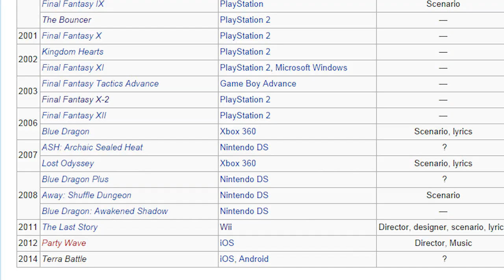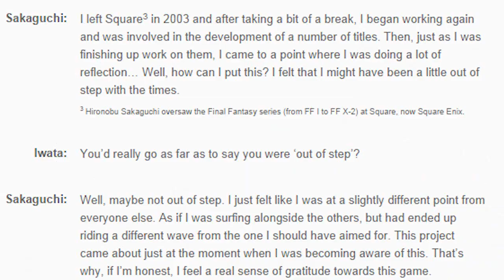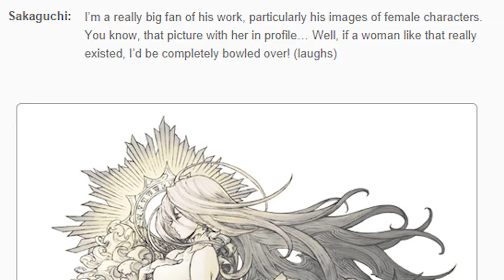Jack-All About The Last Story (Wii)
In the second episode of this bi-annual judges' favorite, an actor with no game design experience gives a dose of lukewarm analysis to a lukewarm game. But does lukewarm mean warm...or cold?